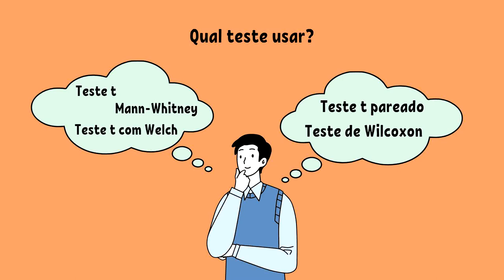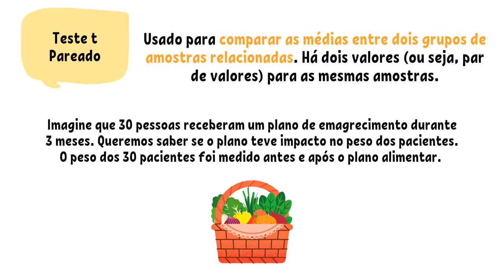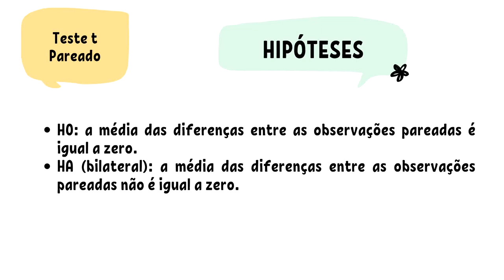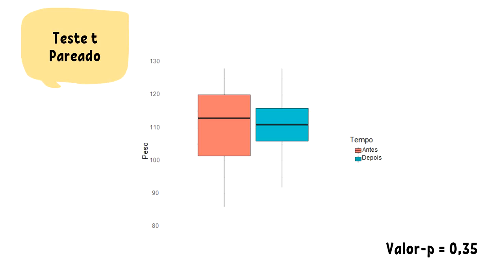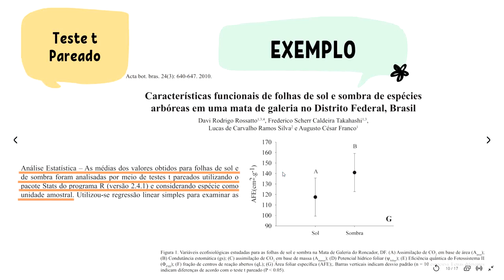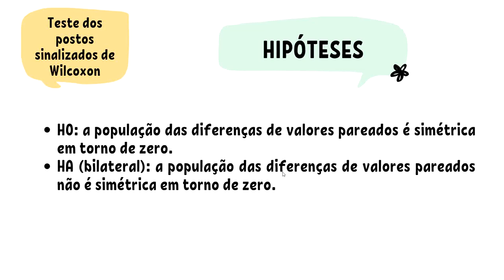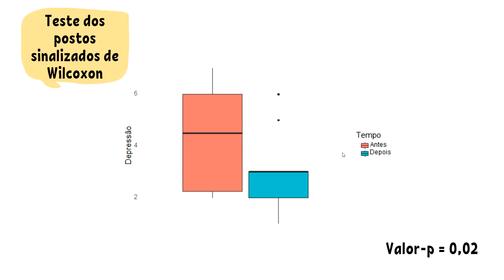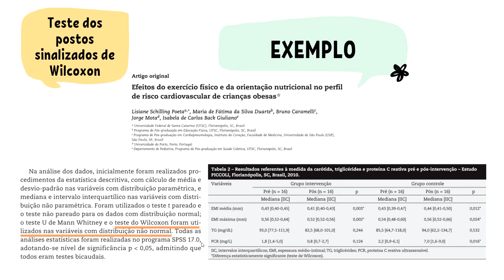Diferenças entre Dois Grupos Pareados - Teste t Pareado e Teste de Postos com Sinais de Wilcoxon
Neste vídeo falamos dos testes t pareado e de Wilcoxon.